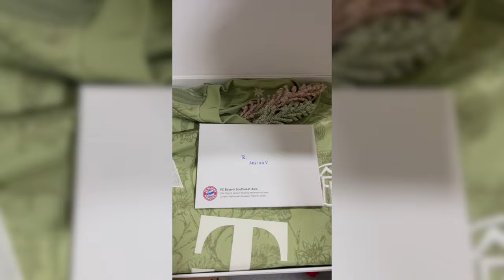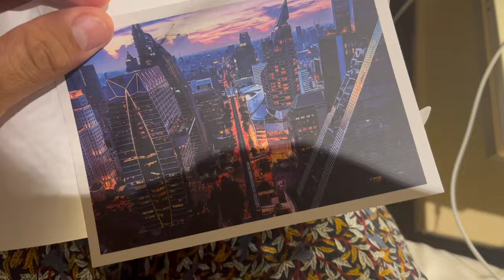Played Football with Bayern Munich Legend!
Welcome to Faad Vlogs! This Vlog features Beyounick, Shyam Sharma, Hemant and Bayern Munich Legend-Hans Pflügler! Lucky to have shared the same ground with him!